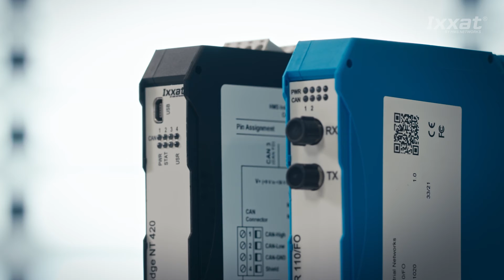Ixxat Pro Tips | All about Galvanic Isolation for CAN components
Galvanic isolation is required in electrical systems for a variety of reasons: It protects expensive electronic components from damage caused by high voltage and leads to more reliable communication in noisy environments.
This video will give you insights about an important topic – galvanic isolation of CAN components. We will show you ways to protect your components.

Chapters:
00:00 Video content
00:07 Trailer
00:15 Introduction
00:41 How do overvoltage and voltage peaks occur in CAN systems?
02:03 Ground Loops
02:59 How to avoid negative effects – galvanically isolated Interfaces
04:02 Galvanic isolated repeaters and bridges